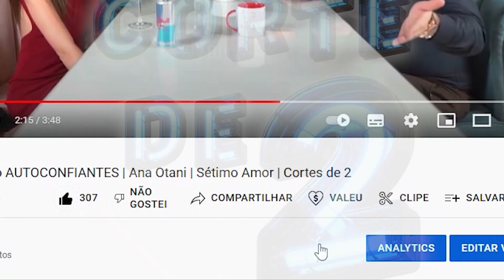Ela faz até REPENTE | Mhel Marrer | Stand Up | O Pod é Nosso | Corte de 2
Anuncie seu produto no nosso canal e aumente o alcance de sua marca 🙂
Dá uma olhadinha nessas dicas super especiais:
🍒 Aprenda o poder do TANTRA Segredos tântricos para uma vida mais orgástica
 A saúde dos nossos chakras depende da nossa satisfação sexual, nosso desempenho como ser humano depente disso! Aprender os segredos tântricos é poder gerar mais êxtase para o corpo e a mente, alinhar com seu espírito. No livro você vai aprender tudo sobre a massagem tântrica, para o homem e para a mulher.

💡Curso Youtuber Milionário com Peter Jordan 💰
Pra você que se imagina um dia tendo uma renda extra vinda da Internet, não perca esse curso dado por uns dos maiores especialistas no Brasil desse ramo, com 11 milhões de inscritos e com 2 bilhões de visualizações.
Veja como é possível começar um negócio do zero, no seu tempo disponível e no conforto do seu lar.

🙏 Você curte nosso canal? Manda um Pix de 1 Real pra gente pq já um ano trabalhando sem receber. Dá essa forcinha

✍️ Parcerias são bem-vindas. Em um vídeo de 5 segundos podemos DIVULGAR SUA MARCA.
Já estamos chegando a marca de 1 milhão de visualizações. Cola em nóix.

Mhel Marrer e suas trajédias familiares | Stand Up | O Pod é Nosso | Corte de 2